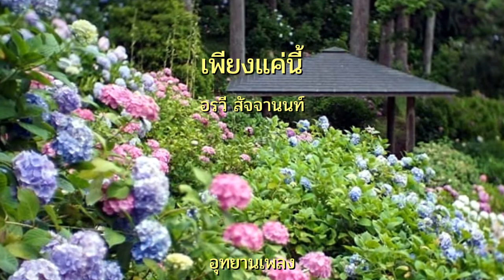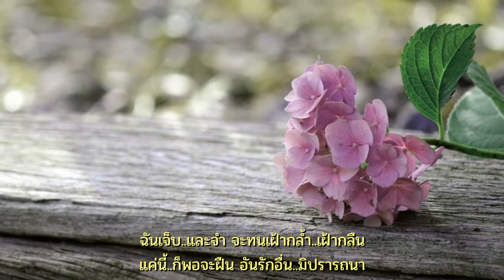เพียงแค่นี้ : อรวี สัจจานนท์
เพลง : เพียงแค่นี้
ศิลปิน : อรวี สัจจานนท์   (ต้นฉบับเดิม ดวงตา ชื่นประโยชน์ )
คำร้อง/ทำนอง : ป.ชื่นประโยชน์